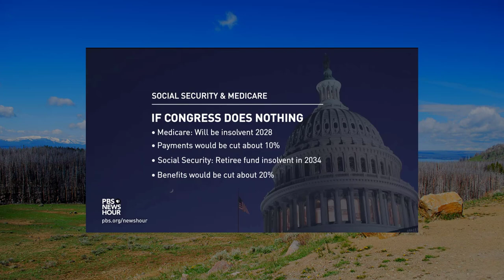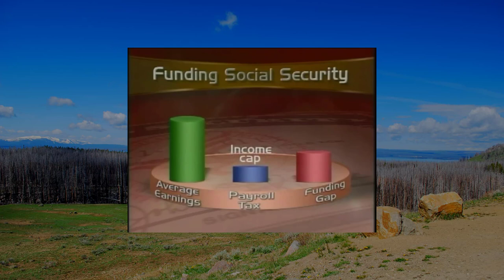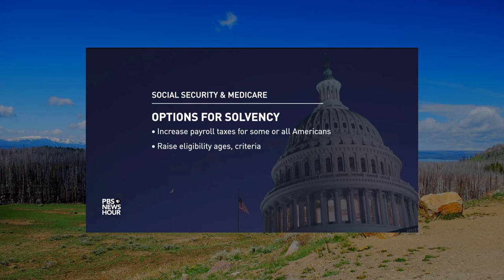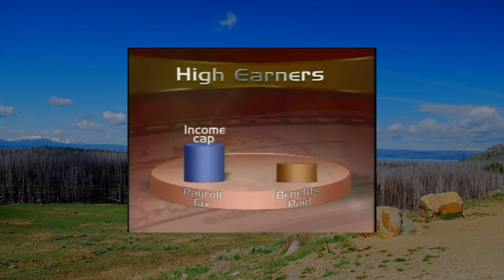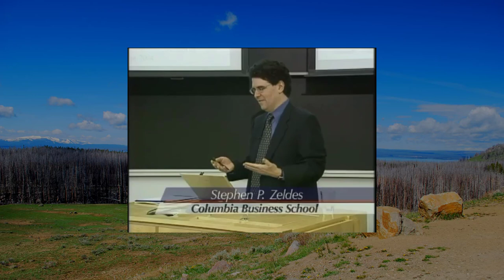Uncap Social Security Contributions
Lisa Desjardins misses probably the biggest key point about Social Security!